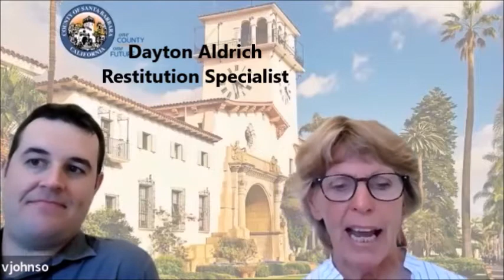Skimmers, Malicious QR Codes & Unwitting Money Mules...OH MY!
Special Guest, Dayton Aldrich, discusses victim restitution before describing Skimmers & Malicious QR codes.  These days, skimmers are harder to spot than ever before, because they may be miniscule cameras--which can record your credit card number and pin codes.   The best practice to avoid skimmers is to go into the store or the gas station and to use your credit card (rather than a debit card) because you are more likely to be able to dispute the charges.

Malicious QR codes have also been springing up more and more and Dayton reminds us that QR codes are just a representation of a url link.  When you scan the code with your camera or an app on your cell phone, it can take you to a malicious website, steal info from your phone, or install junk & pornography.   We talk all the time about not clicking on mysterious links but  remember, QR codes are just links,.  Don't hold your camera up to one unless you're sure it's from a safe source.  Also, teach your kids not to scan every QR code they come across!

Vicki reports about a woman who contacted her FRAUD HOTLINE after realizing that she  had unknowingly been a money mule.  (Thankfully, she figured it out and was generous enough to share her experience to warn others.)   And finally, Vicki shares a story about a romance scammer who was apprehended and sentenced.  It was a very full episode!